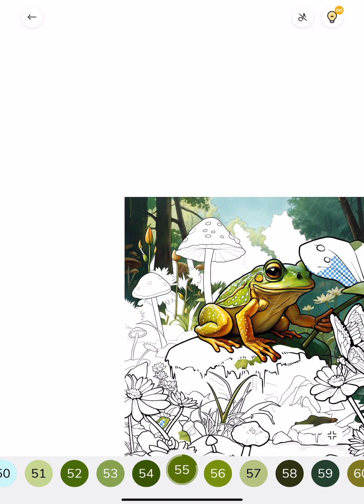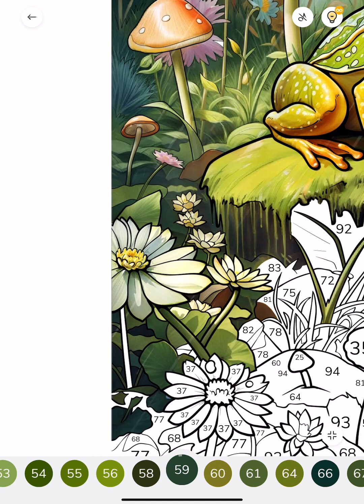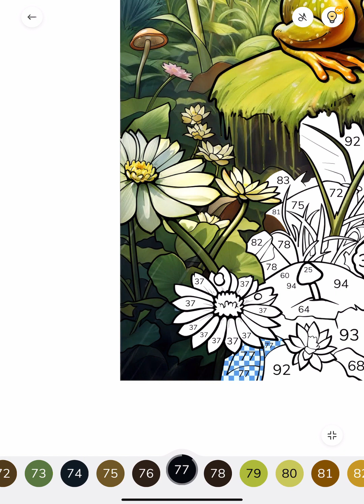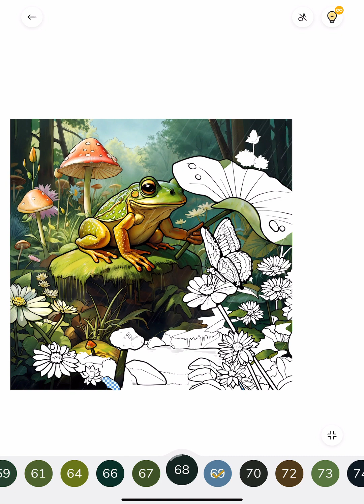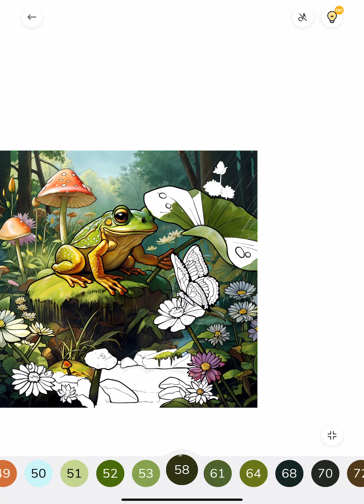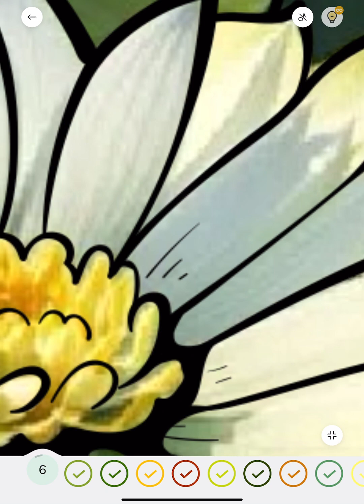Zen Color Paint by Number app Frogs in the Pond